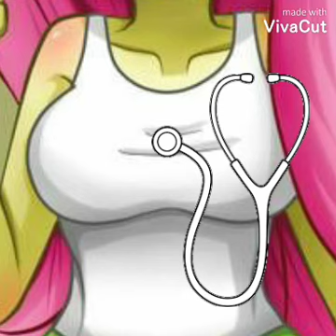Hearing Fluttershy's strong heartbeat